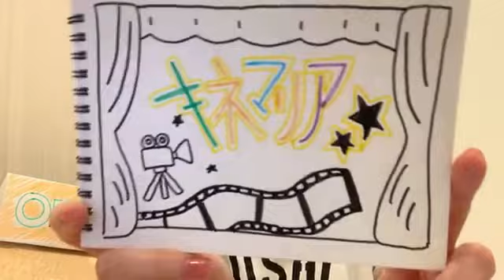48 Maria Shimizu 2022年07月18日23時15分22秒 清水 麻璃亜（AKB48 チーム８）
＃ 清水麻璃亜

◆横山結衣1st写真集『未熟な光』
◆Amazonプライムビデオ